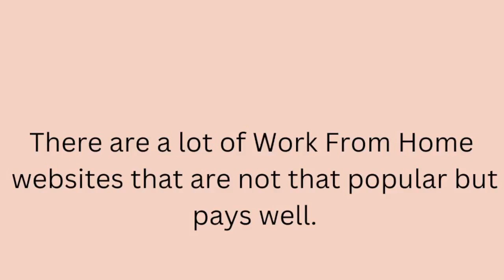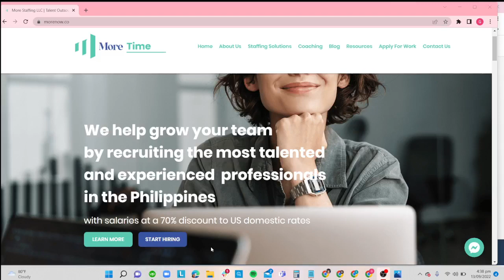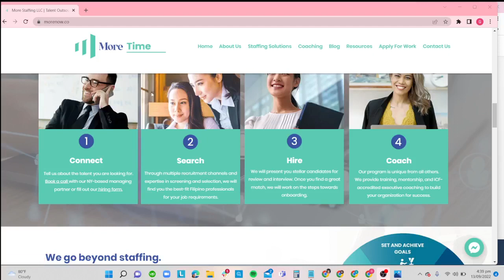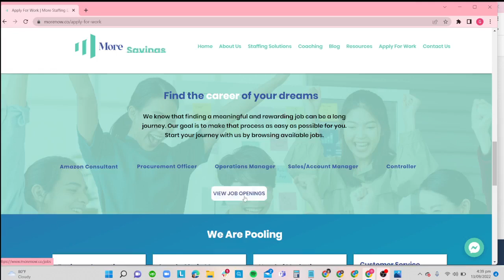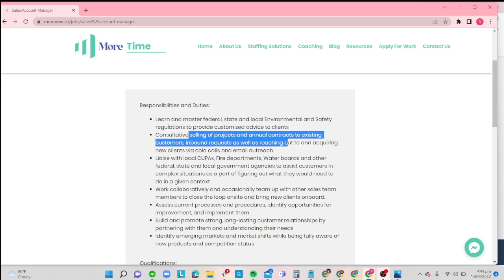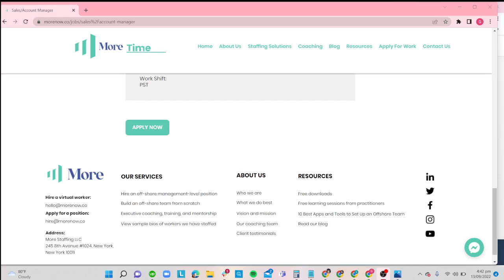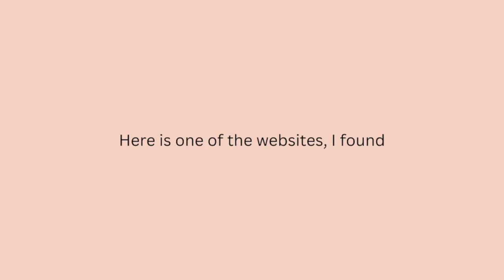Filipinos Work From Home ,Preferred | How to earn $2720 USD?